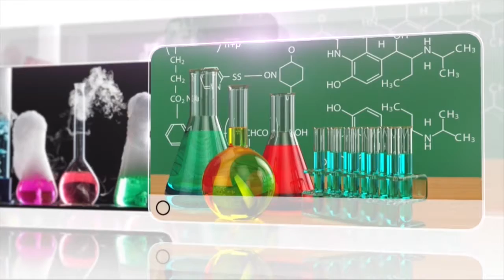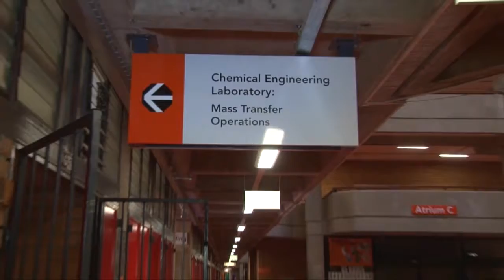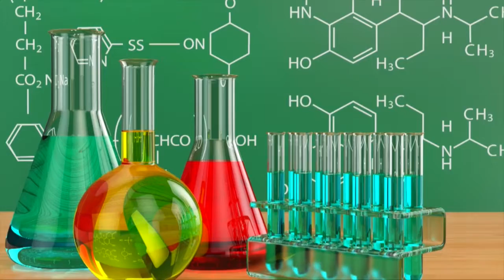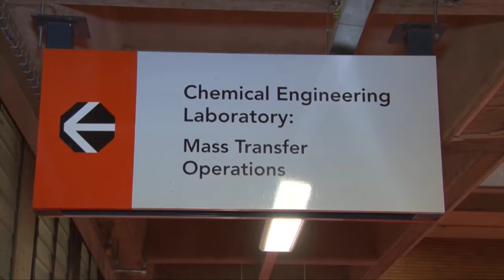Mohamed Belaid - Bachelor of Engineering Technology in Chemical Engineering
Faculty of Engineering and the Built Environment HOD: Chemical Engineering, Mohamed Belaid on the new three-year Bachelor of Engineering Technology (BEngTech) in Chemical Engineering.